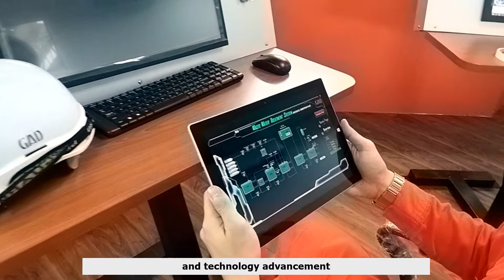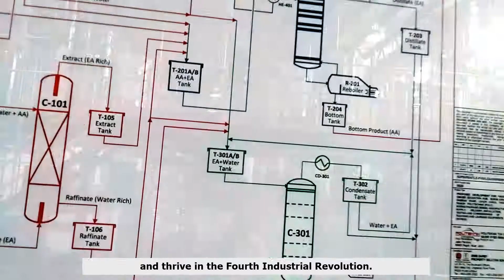Integrated Downstream Pilot Plant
Integrated Downstream Pilot Plant is an Oil&Gas downstream process plant trainer which we built for Polytechnic Johor in Malaysia. This is a plant integrated with the latest industry 4.0 technologies such as:

Augmented Reality(AR)
Internet of Things(IOT)
Industrial Standard SCADA System

It is a plant which is compatible to the TVET syllabus and aimed at enhancing the technical skills of our country's younger generations.

It comprised of:
-Distillation Column System
-Liquid Liquid Extraction System
-Stripping System
-Waste Water System
-Fire and Gas Detection System
-Steam Boiler
-Main Control Room
-Local Control System with Siemens S7 Series PLC & SCADA
 System
-Main Control System with Emerson DeltaV DCS